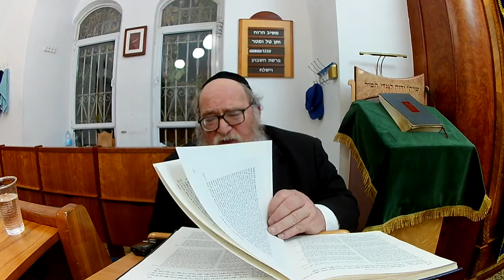Retribution Prophecy Against Edom Rabbi Yitzchak Breitowitz Vayishlach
"Living With The Parsha and Haftorah" series by Rabbi Yitzchak Breitowitz